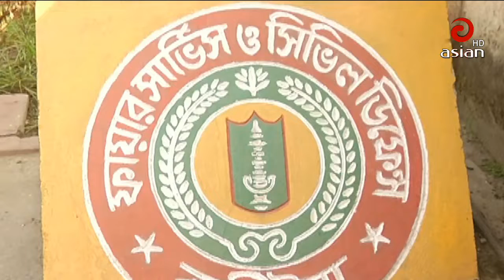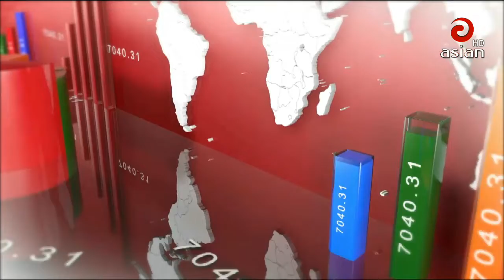এশিয়ান টিভির বিকেল ৩:০০ টার সংবাদ | Asian TV News 30 | 23 April 2019| Last Asian TV Bangla News